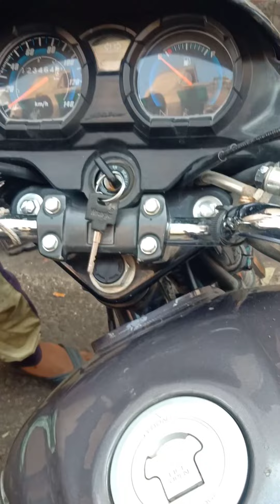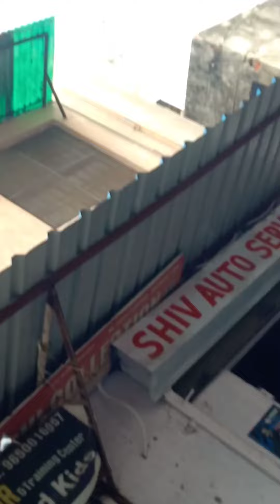August 2, 2023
बाइक की सर्विस कराते समय किन बातों का ध्यान रखे। ताकि आपकी बाइक हमेशा ठीक रहे और पुर्जे एकदम दुरुस्त रहे।

बाइक की सर्विस कैसे कराए।